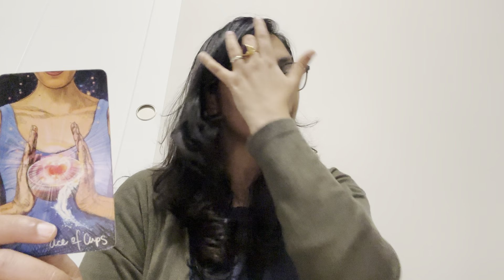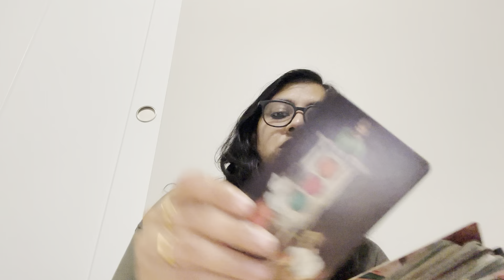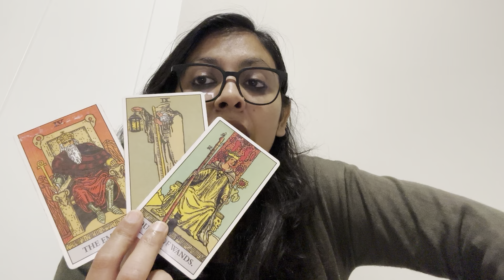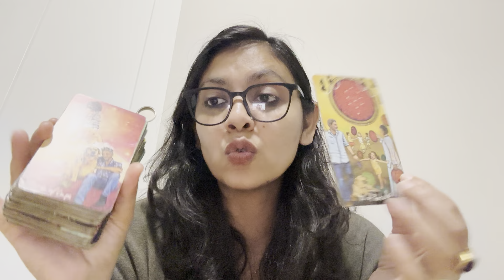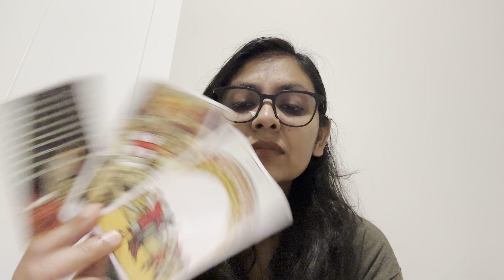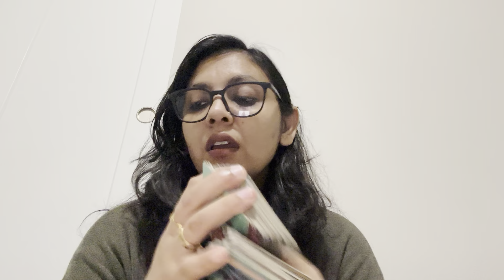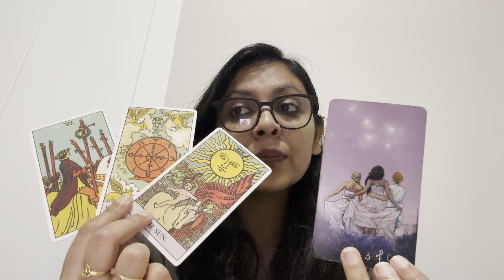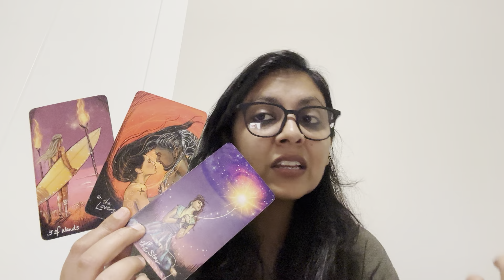PISCES ♓️,(10-16 JULY),”DEALING WITH A BROKEN HEART 💔, HERE IS THE GOOD NEWS “